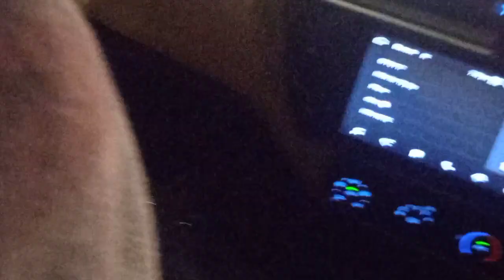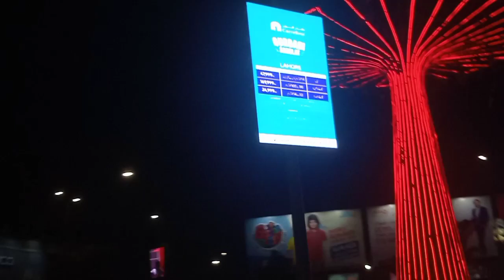Went to Packages Mall in the evening || Jam-packed at the night